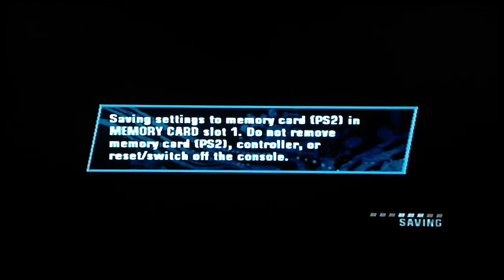Marvel Nemesis Rise of the Imperfects playthrough pt18 Here Comes IRON MAN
It's clobbering time. Playing a old fighting game with the marvel heroes and villians fighting a strange new enemy. It's mark as a playstation 2 greatest hits lets see about that. Enjoy the show